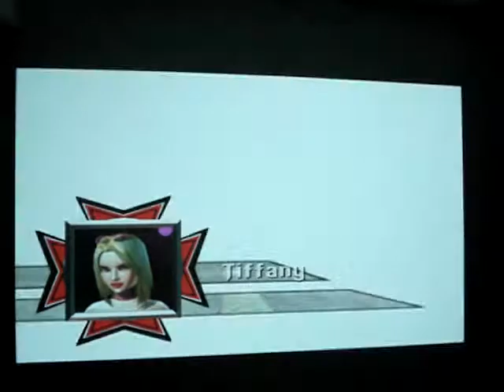Picasso Cow!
This is what happens when you try and map the animated movements of a human skateboarder to the anatomy of a cow.